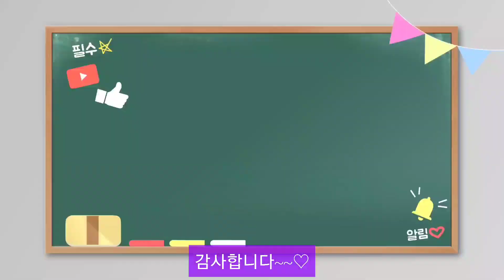메주콩 밭에 예초기로 다밀어버려요.